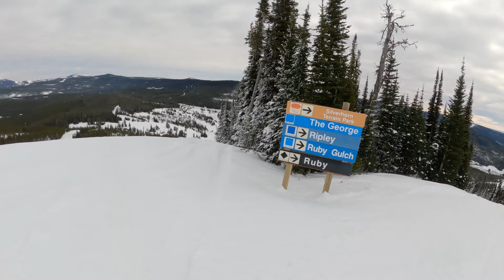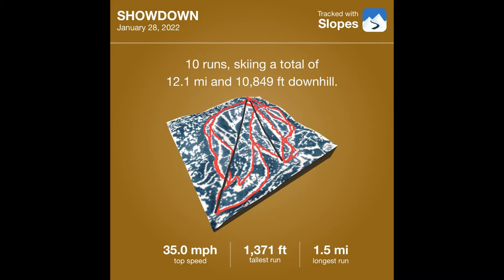Showdown, Montana January 28, 2022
Another great day of skiing at my Happy Place. Ten runs,